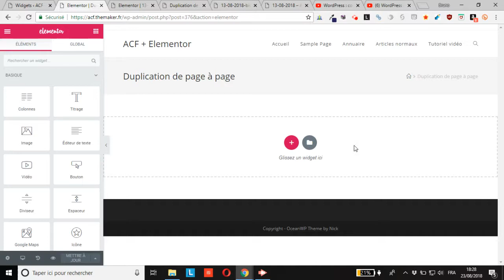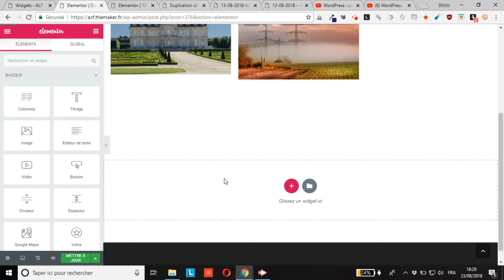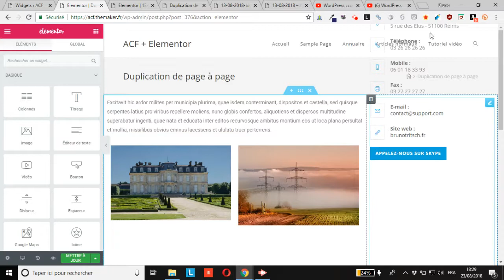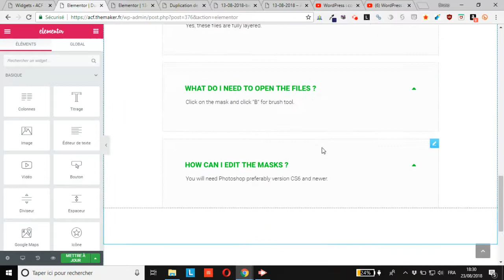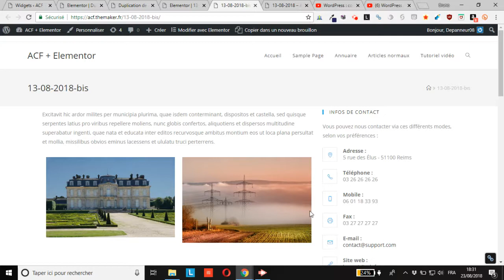WordPress : comment dupliquer une section Elementor d’un page sur une autre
vous montre comment dupliquer une section Elementor d’un page sur une autre.